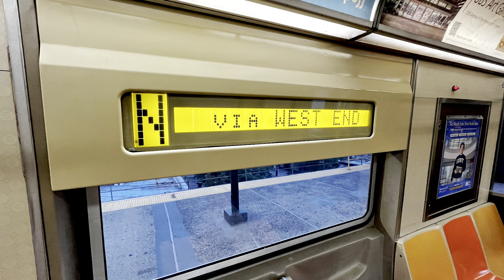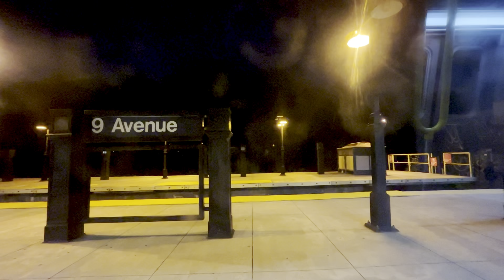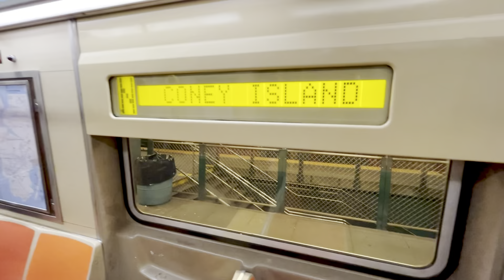On board a Coney Island bound R46 N train from Astoria-Ditmars Blvd to Coney Island via West End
Seen here is a ride on a N train, operated by R46, bound for Coney Island-Stillwell Avenue via Lower Manhattan/West End.

Due to track Maintenance on the Manhattan Bridge, N and Q trains were rerouted via Lower Manhattan, making extra stops along the way to Brooklyn. Usually the N does that late nights, but the Q doesn’t run late nights via Lower Manhattan since it goes over the Manhattan Bridge those times, but since it was weekend construction, this lead to extra service downtown and a little delay with R trains behind it.

Also, due to structural maintenance, N trains ran via the D line in both directions. Passengers who want 45th, 53rd, and 59th Streets would change at 36 Street for R trains for continuing most of the service down on 4th Avenue, then change there for free shuttle bus service, stopping at N train stops along the way. During this ride, I had a little mishap at 55th Street with my phone overheating, which lost most of the footage of it leaving before 62nd Street, but at least I got all the way to Coney Island, even if it was just a bit of overheating going on.

In the end, this would be the only train to go back out in a hurry, since it has to follow the D train back to Manhattan since the Sea Beach section was closed, and switched right out, back to Manhattan from there, where it would have to make local stops since it was beginning to be late evening service to Manhattan.